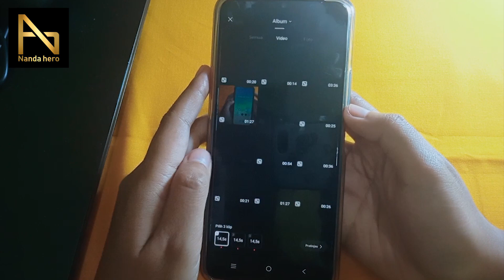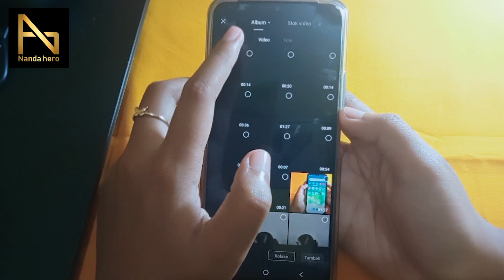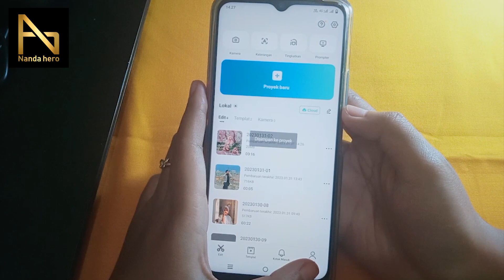Cara Mengubah Lagu di Template Capcut | Ganti Musik Template Capcut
Cara Mengubah Lagu di Template Capcut - Tidak bisa mengganti lagu pada template aplikasi Capcut? Kalian bisa tonton video ini sampai selesai untuk tutorial ganti musik template Capcut bawaan Kreator.

⌚ Timestamp:
0:00 Pembukaan
0:15 Edit Lagu Template Capcut
2:00 Penutupan